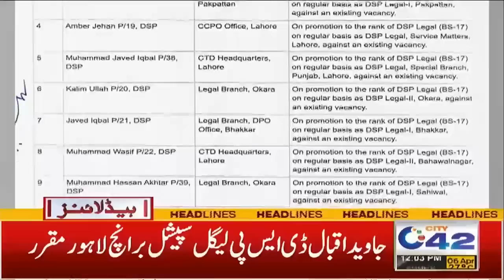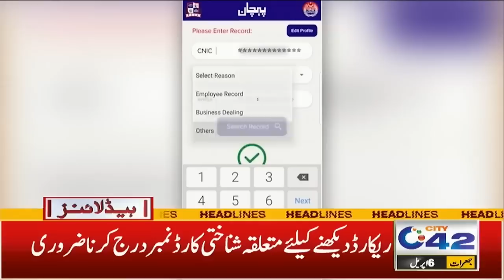Good News ! | 12 PM Headlines | 06 April 2023 | City 42 News